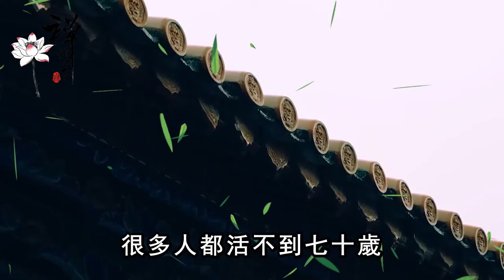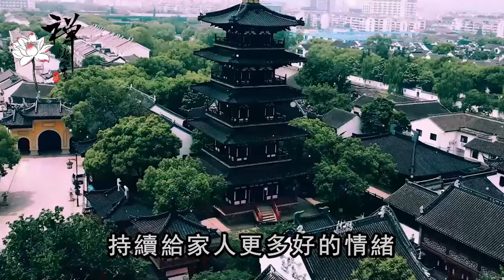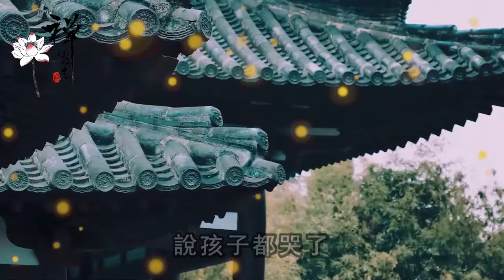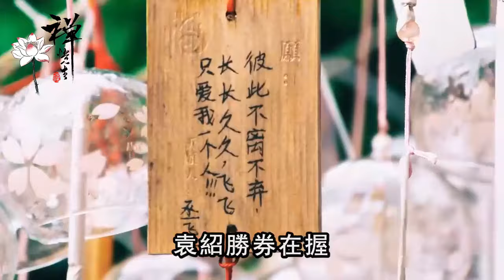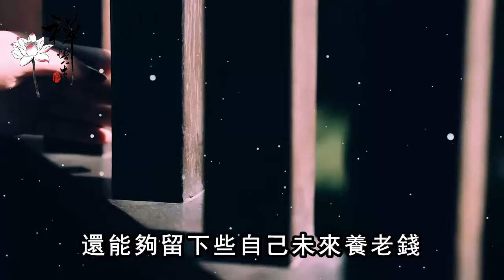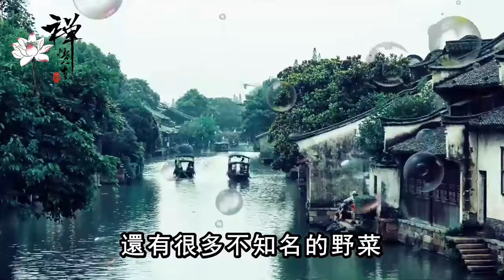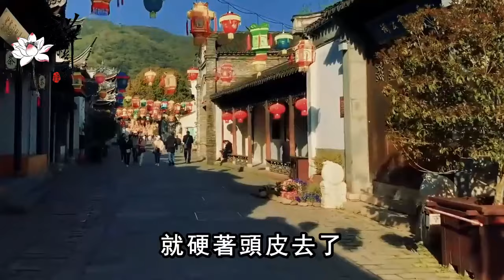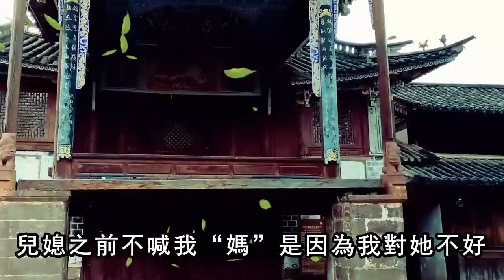人到晚年過了75歲，若能做到以下8條，就要恭喜你了，你就是萬裏挑一的老人｜禪語點悟